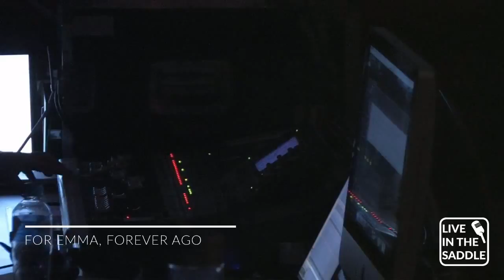Live in the Saddle: Bon Iver - Album Trilogy [YouTube Live Video] cover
Live in the Saddle presents Bon Iver
Saturday 18 November 2017
Performing the albums of:
For Emma, Forever Ago | Bon Iver | 22, A Million
Encore: Heavenly Father

Bon Iver - “For Emma, Forever Ago”

1:08  Flume
5:55 Lump Sum
10:20  Skinny Love
15:23 The Wolves (Act 1 and Act 2)
22:08 Blindsided
27:54 Creature Fear
30:53 Team
33:21 For Emma
41:10 Re: Stacks

INTERVAL - 47:48

Bon Iver - “Bon Iver”

48:36 Perth
52:41 Minnesota, Wi
57:20 Holocene
1:03:33 Towers
1:06:53 Michicant
1:11:43 Hinnom, TX
1:14:32 Wash.
1:19:26 Calgary
1:23:45 Lisbon, OH
1:25:11 Beth/Rest

1:30:42 INTERMISSION

Bon Iver - “22, A Milion”

1:32:06 22 (OVER S∞∞N)
1:35:37 10 d E A T h b R E a s T ⚄ ⚄
1:39:26 715 - CR∑∑KS
1:43:12 33 "GOD"
1:47:30 29 Strafford APTS
1:51:53 666 ʇ
1:56:46 21 M◊◊N WATER
2:00:51 8 (circle)
2:07:25 ____45_____
2:12:47 00000 Million

2:17:22 Heavenly Father